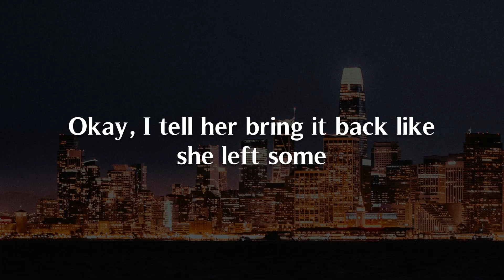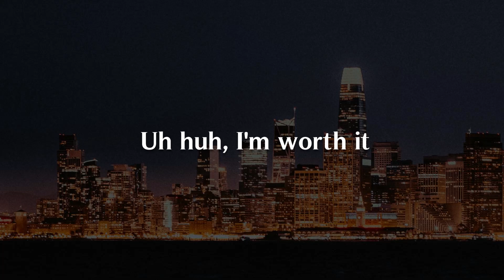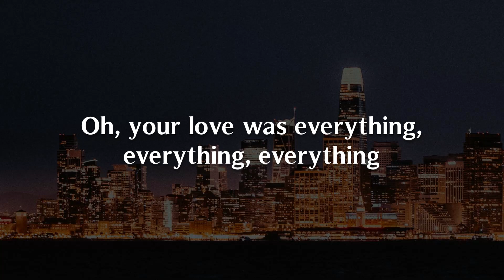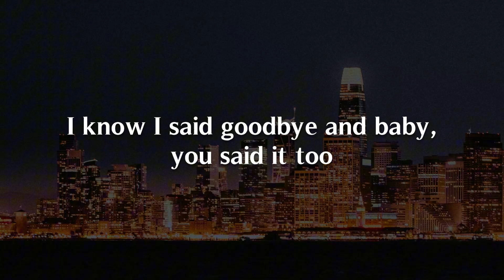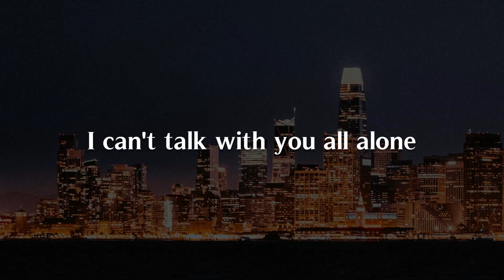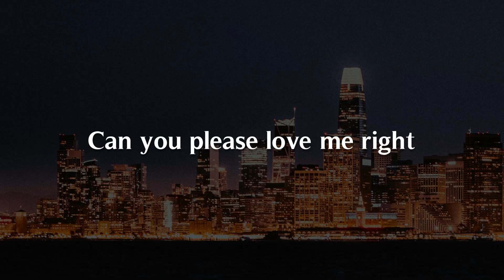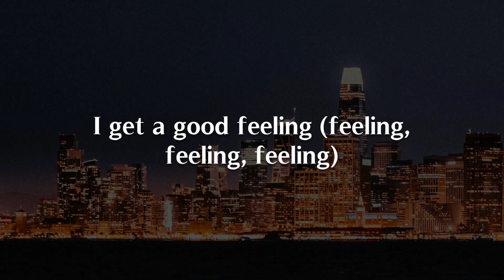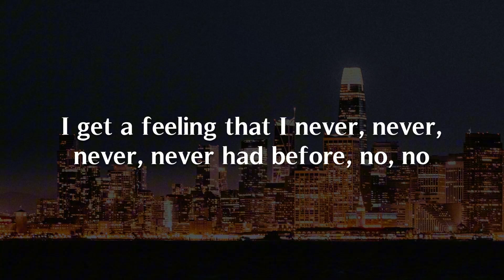Worth It, Cheating on You, Good Feeling (Lyrics) - Fifth Harmony, Charlie Puth, SZA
Okay, I tell her bring it back like she left some
Bring it-bring it back like she left some
What you actin' shy for, come and show me that you
Wid it, wid it, wid it, wid it, wid it
Stop playin', how you know that I
Wid it, wid it, wid it, wid it, wid it, wid it
Just gimme you, just give me you
If it's true, I might give me to you
I may take a lot of stuff
Guaranteed, I can back it up
I think I'ma call you bluff
Hurry up, I'm waiting out front
Uh huh, you see me in the spot like ""Ooh, I love your style""
Uh huh, show me what you got 'cause I don't wanna waste my time
Uh huh, show me what you got, now come and make it worth my while
I like it a little rough, not too much, but maybe just enough